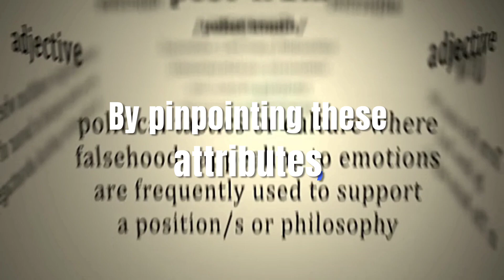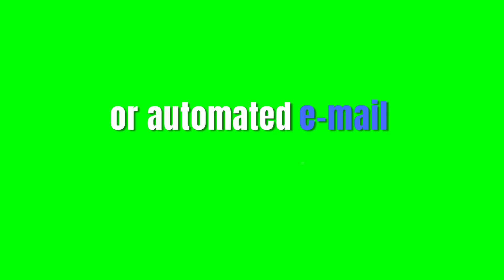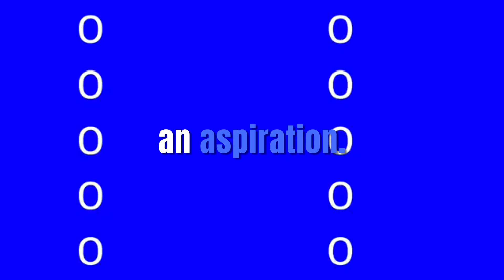Create Passive Income: Essential Steps for Financial Freedom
💰 Building Your Passive Revenue Stream: A Strategic Guide 📈

In this video, we dive deep into the strategic process of building a sustainable passive revenue stream. Whether you're looking to supplement your income or create a financial safety net, we’ll guide you through essential steps to make it happen!

🔍 What You’ll Learn:

Identifying Your Strengths: Discover how your skills can shape your passive income journey.
Understanding Your Audience: Learn the importance of knowing who you’re serving.
Exploring Passive Income Strategies: From investments to digital products, we’ll cover various options.
Crafting a Long-Term Plan: Create a roadmap that aligns with your goals.
Leveraging Technology: Utilize tools that streamline your passive income efforts.
Monitoring Performance: Regularly check your progress to ensure sustainability.
Join us as we emphasize the importance of thoughtful planning and commitment in transforming the concept of passive income into a tangible reality.